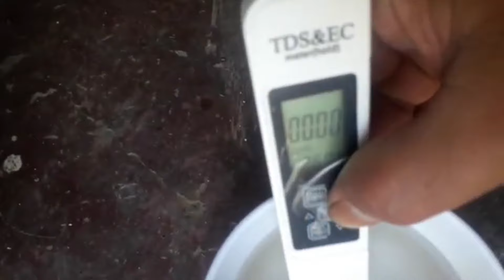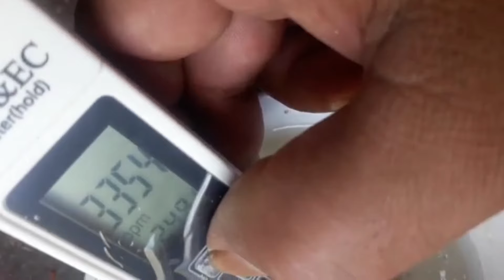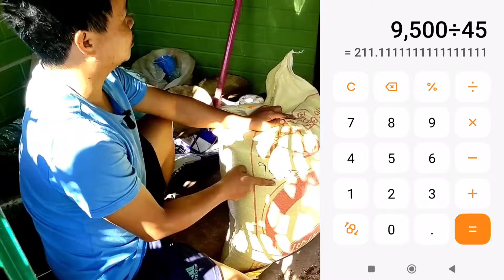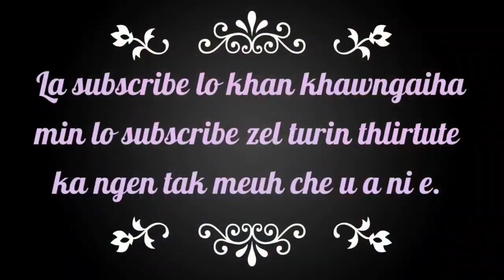Pu Mawitea'n Pu Lsa a kawmna.